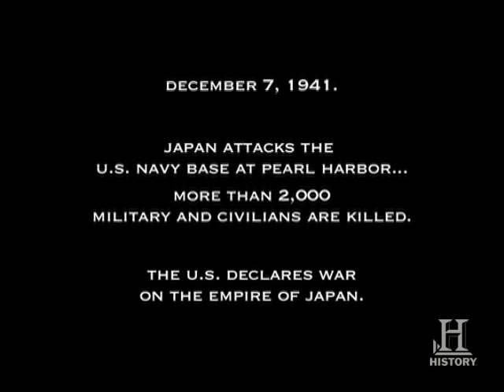World War II in HD: Pearl Harbor | History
Five-Night Event Premieres November 15 at 9/8c.  December 7, 1941 saw the deaths of 2,000 at Pearl Harbor, and the United States entry into World War II.